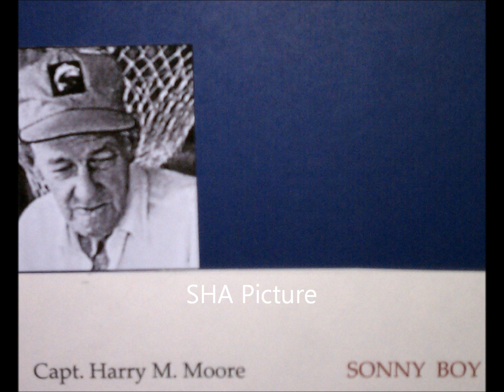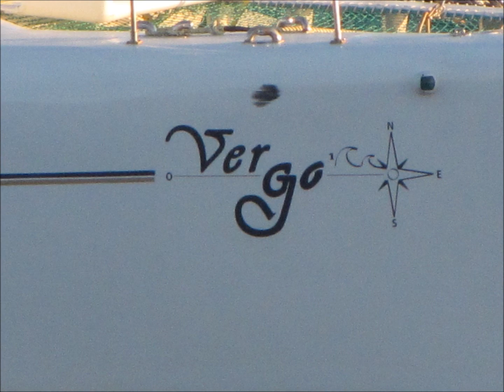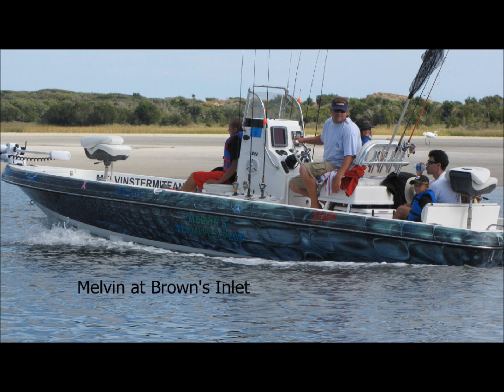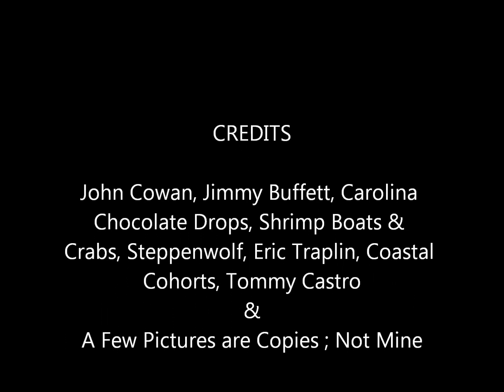Boro Turning Basin & Abouts 2010 Part III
Boro Waters & Abouts